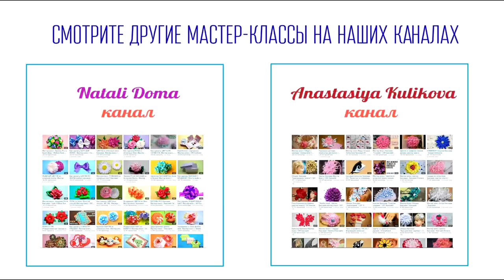Свадебный букет Канзаши Мастер Класс / Полная версия ✄ Kulikova Anastasia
I decided that it's time to make my videos in english language. I invite you to my new channel "I'll teach U
Меня зовут Настя, и я рада приветствовать вас на своем канале, на котором представлены мастер класс по канзаши, видео уроки по изготовлению эксклюзивных цветов из шифона, а также видео посвященные созданию красивой бижутерии.

Этот видео урок продолжение серии уроков и серии "Свадебные украшения в стиле Канзаши"
В этом видео уроке мы сделаем букет невесты из ленты.
Для работы нам потребуется:
- белая атласная лента шириной 2,5 см (24 м);
- розовая атласная лента шириной 2,5 см (90 м);
- клеевой пистолет, полимерный клей, ножницы;
- пенопластовая сфера 15 см в диаметре;
- броши;
- пенопластовая труба;
- палочки для суши.
Букет состоит из одного вида цветов - скрученная роза из атласной ленты 2,5 см.
Белые розы будем делать из отрезка атласной ленты 2,5 см на 40 см, а розовые из отрезка 2,5 см на 3 м.
Все я сделала 49 белых и 31 розовую розу.
Такой букет несет в себе большую функциональность, его можно использовать и и как основной букет и как букет для кидания незамужним ))) это будет милое напоминание о вашей свадьбе.

Если вам понравился урок, поделитесь им с друзьями.
Если во время просмотра ролика у вас возникли какие либо вопросы, пишите их в комментариях, я постараюсь ответить на них.

♥♥♥ Thanks for the Like and for subscription ♥♥♥

♥♥♥ En este vídeo les enseño hacer paso a paso una hermosa flor Kanzashi ♥♥♥

  Меня зовут Настя, и я рада приветствовать вас на своем творческом канале, на котором представлены видео мастер класс по канзаши. Я стараюсь создавать разные по сложности уроки чтобы и начинающий мастер в искусстве Канзаши смог создать красивые изделия ручной работы. Создание лепесток Канзаши требует терпеливости и усидчивости, но в то же время это отличное хобби которое с каждым годом привлекает все больше и больше мастериц со всего мира.
  Также на моем канале вы найдете обучающие видео уроки по созданию эксклюзивных цветов из ткани своими руками. Для создания красивых цветов вам не понадобятся специальные дорогостоящие инструменты, мы будем использовать обычную ткань, иголку с ниткой и свечу.